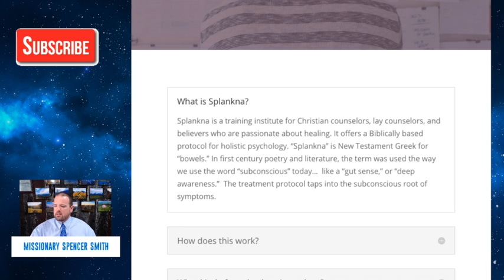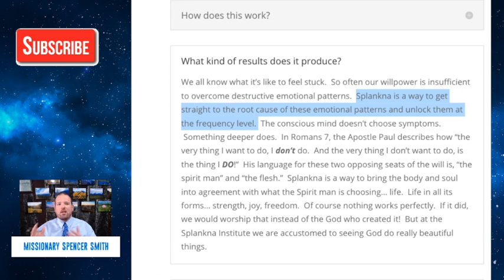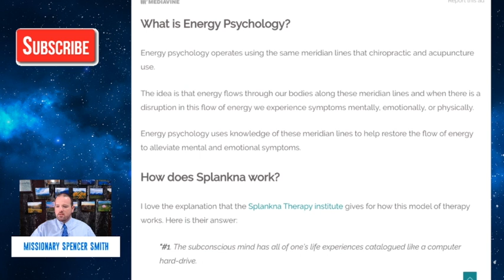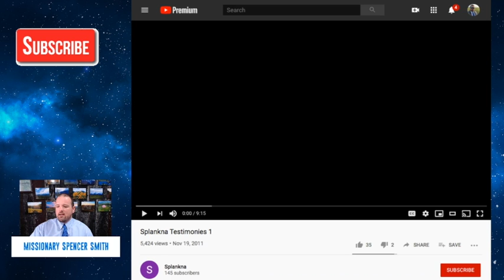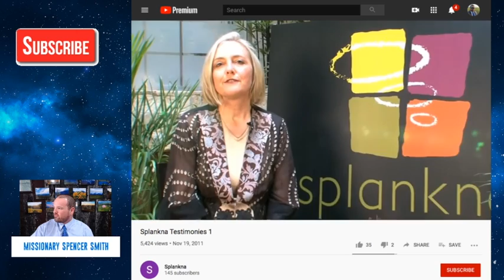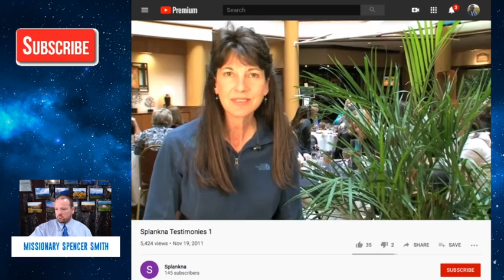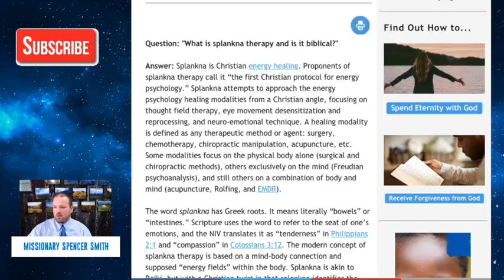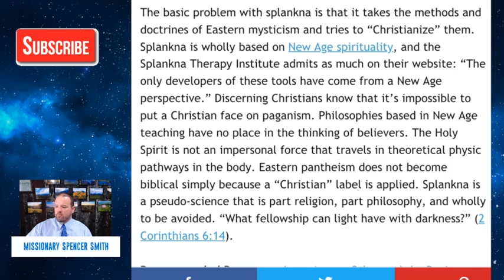A Warning Against "Christian" Splankna Therapy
To buy our book: